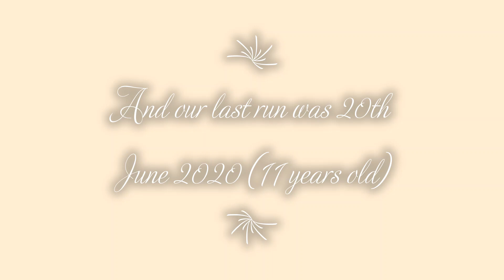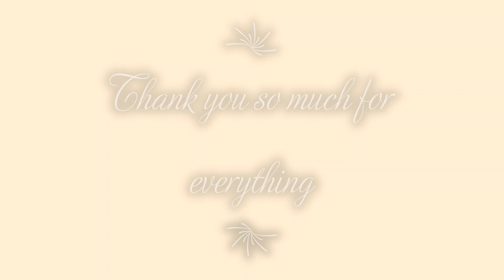Nyx - our agility journey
Ve videu jsou použita videa Michala Vokrouhlíka (Dogsports slowmotion videos)